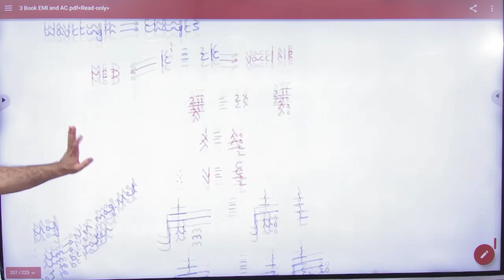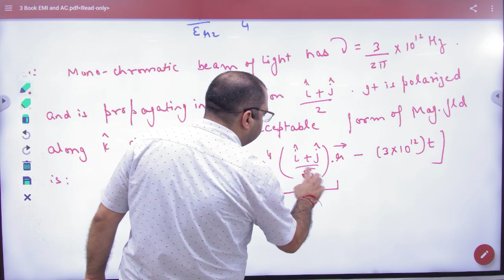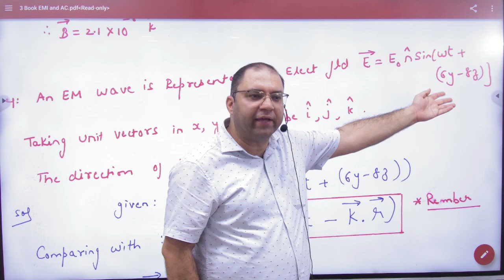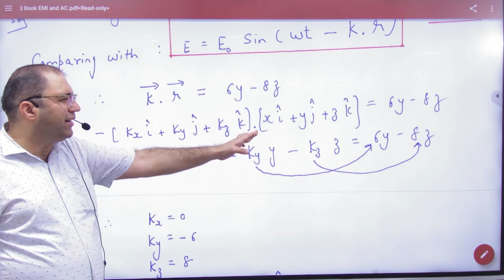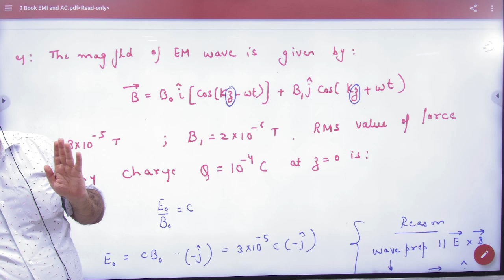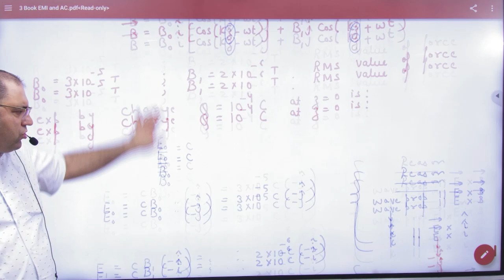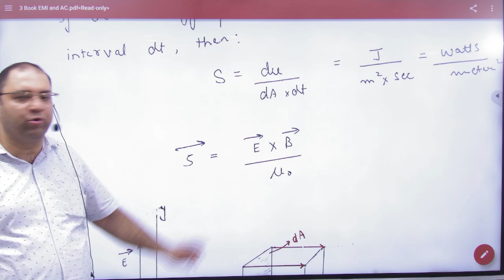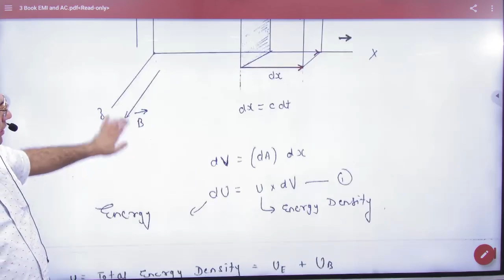EM Wave Objective